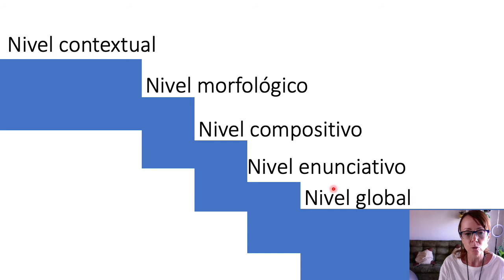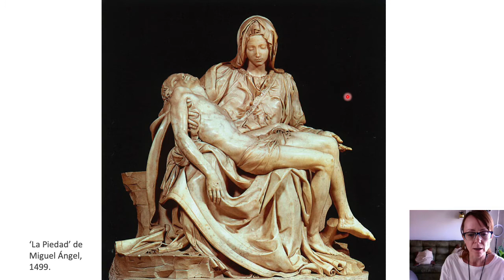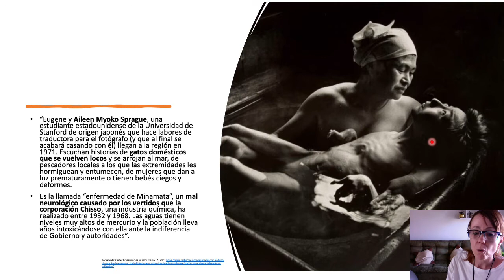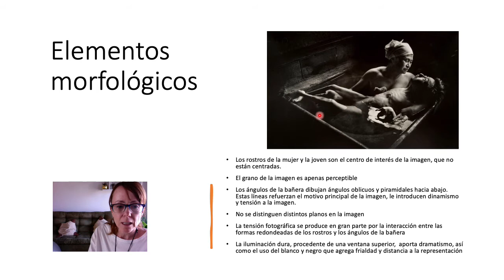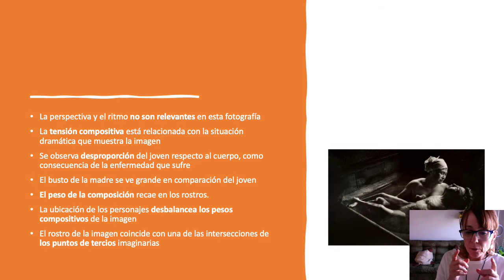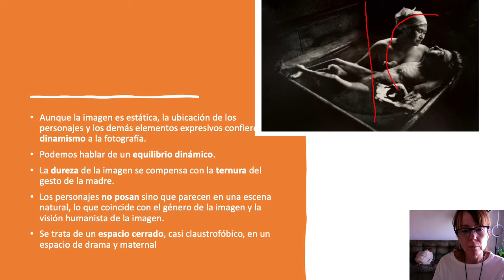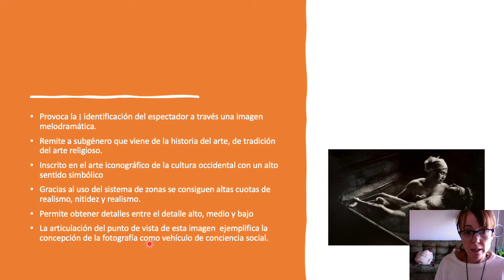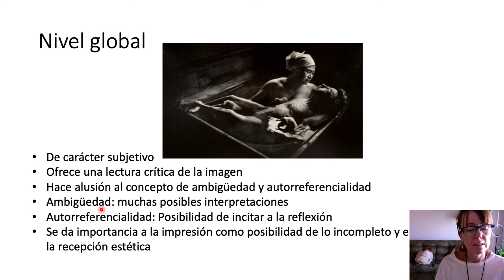Lectura de la imagen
Una síntesis de Cómo se lee una imagen de Javier Marzal